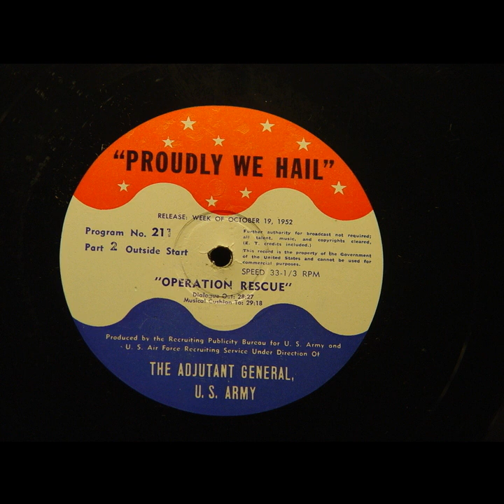Proudly We Hail - Operation Rescue (#211)